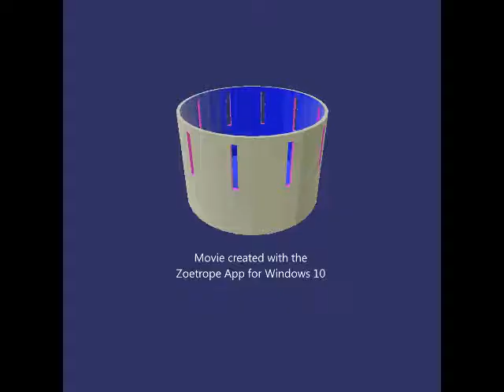First day at the jod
Jinx is starting to hire to more care takers to watch the kids